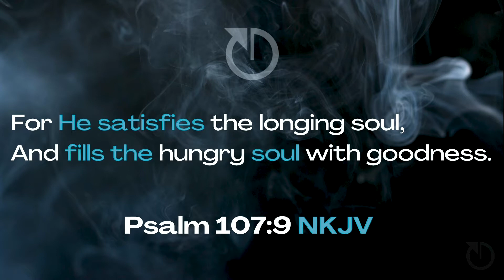Currents of Culture || Exodus 23 || Brenen Beeler || Regenerate Church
00:00  Worship
13:42 Announcements
21:32 Worship Song 4
31:09 Study
01:31:03 Closing Song

A phrase that many kids use to their parents to excuse their behavior is: “Everyone was doing it”. And often a parents response to that excuse is: “If everyone jumped off a cliff would you jump off one too?” The reality is the currents of culture are real and powerful and if we don’t have our feet grounded, we can be quickly swept away. In this message, from the series “Guided by God” from Exodus 23, Pastor Brenen shows the importance for Christians to stand up and stand strong for the truth in a time where truth is being attacked. Discover the importance of not following the flow but standing on truth, in the message: “Currents of Culture”.